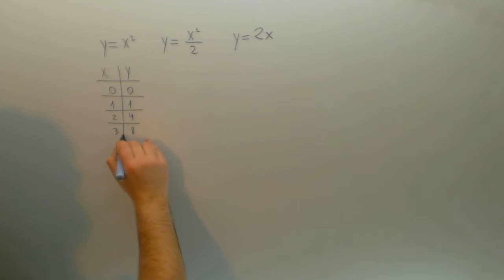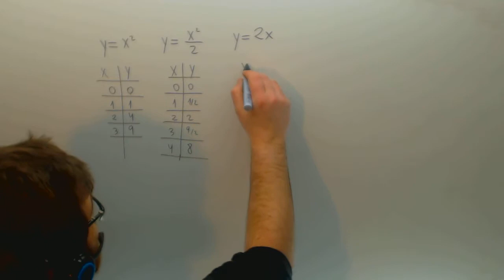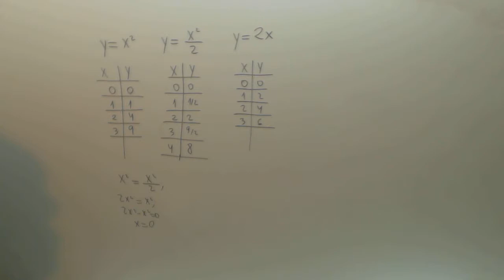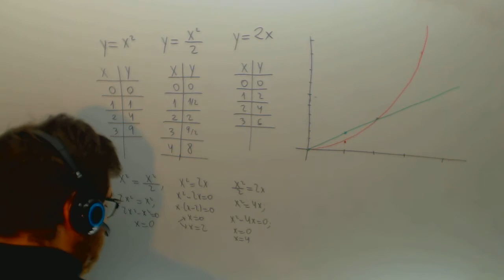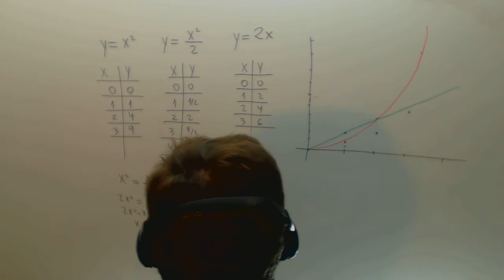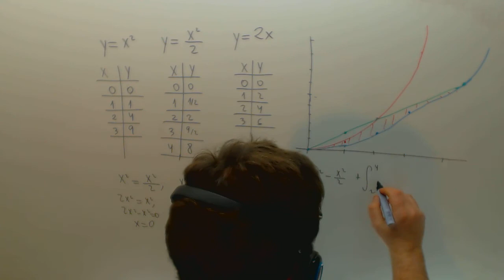Area entre x2 x2/2 y 2x Integral definida Matematicas Academia Usero Estepona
Area entre x2 x2/2 y 2x Integral definida Matematicas Suscríbete a nuestro canal en Youtube para ayudarnos a seguir creciendo Academia Usero en Estepona, el centro de formación con más vídeos en Internet del Mundo presenta